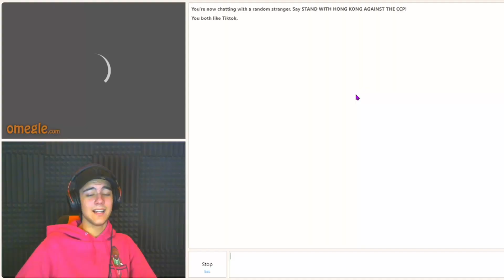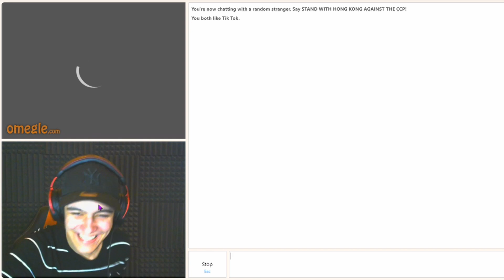Omegle but it doesn't make sense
I went on omegle and trolled some people by singing and playing the recorder while also roasting people on omegle. People always have funny reactions to me pranking them on omegle and this is all fun and games.
This Omegle video doesn't make any sense lol.

Make sure to leave a like , subscribe and turn on post notifications if you haven't already :) Share this video if possible :) Comment down bellow what you want to see in the next video :) Thanks for watching and have a good day :)